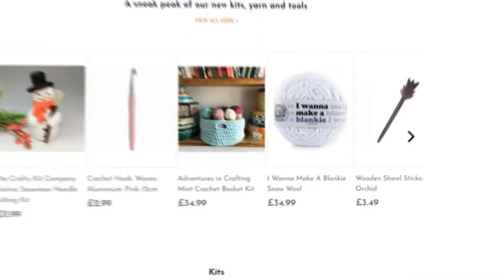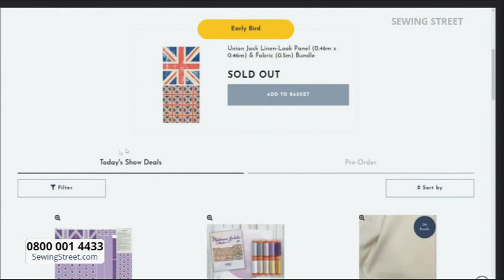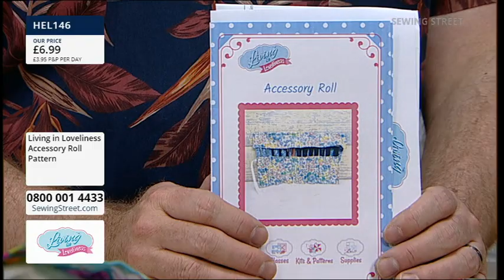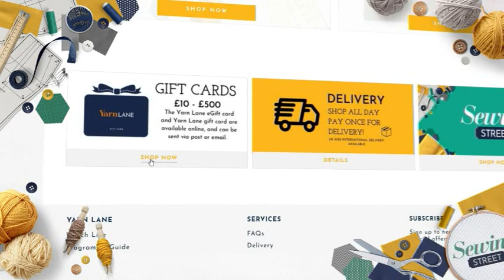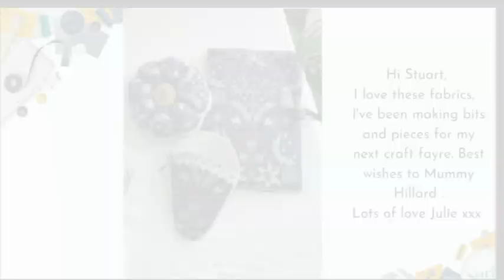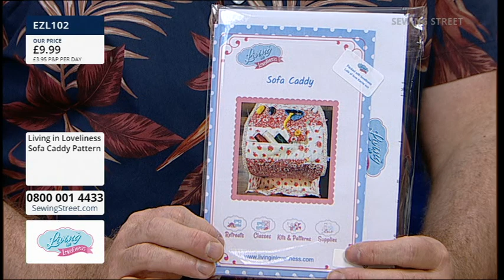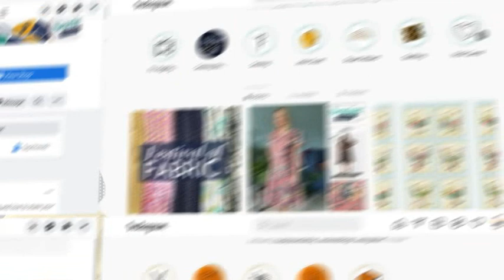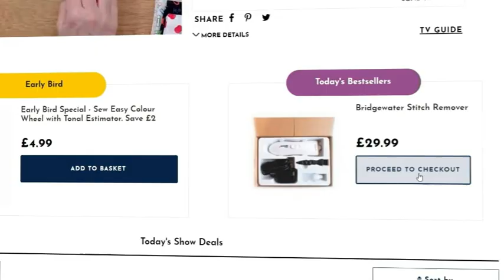Sewing Street 10/05/2022 Linda Lotus Bag with Kerrie from Living In Loveliness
HOUR 1: 0:02:00
jubilee Makes and Panels

HOUR 2: 1:02:00
Linda Lotus Bag with Kerrie from Living In Loveliness

HOUR 3: 2:02:00

HOUR 4: 3:02:00
Sofa Caddy with Kerrie from Living In Loveliness

HOUR 5: 4:02:00
Sewing Machines